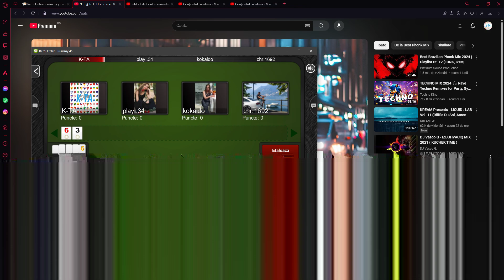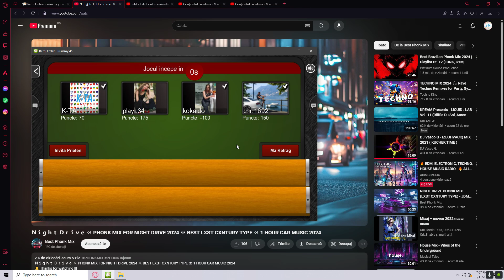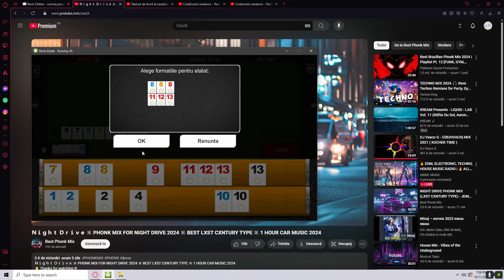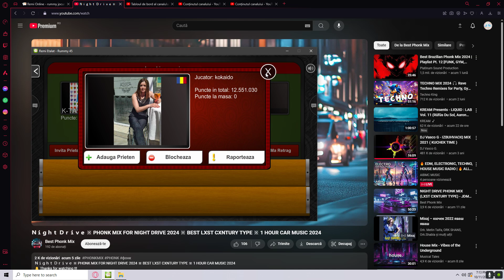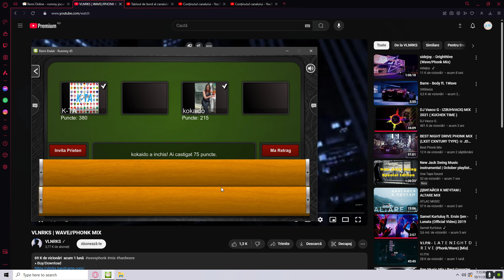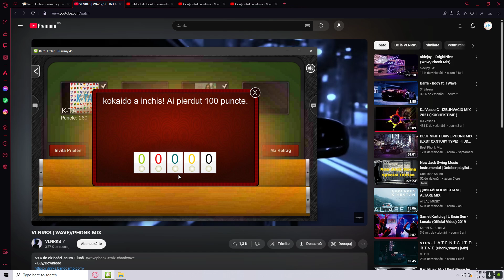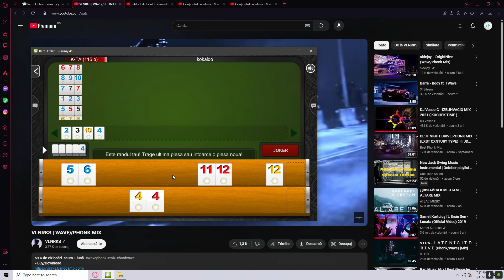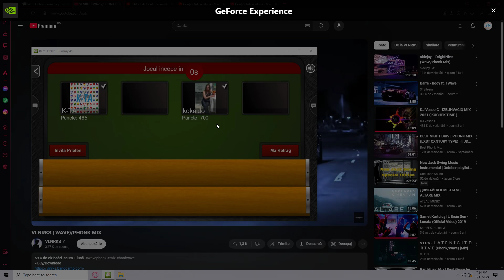Rummy45 with strangers - Ep 17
● Motherboard: GIGABYTE INTEL Z370
● Processor: Intel Core i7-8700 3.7GHz,6 cores,LGA1151,64-bit,6 nuclee
● Memory: Kingspec 24GB -
● Graphics Card: NVIDIA GeForce GTX 1050 TI
● Keyboard: GAMEMAX K207
● Mouse: RAZER DEATHADDER ESSENTIAL EZ01-0385
● Headset: COMBATWING M180 PRO
● Monitor: PHILIPS
● Steering Wheel Kit: Myria MG7400